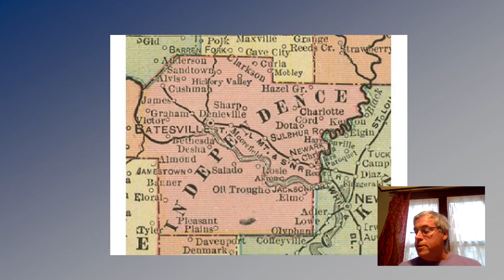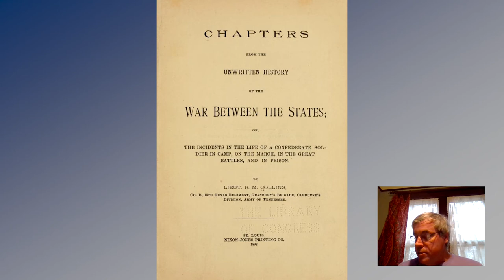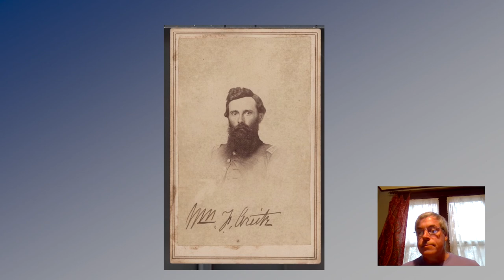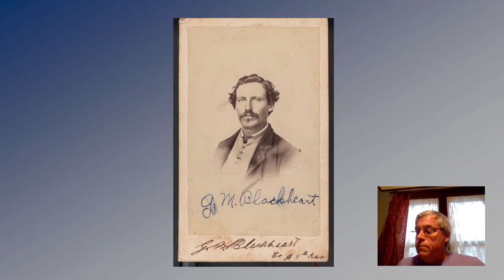"Our First Whiff of Gunpowder" - The Skirmish at Orient Ferry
CALS Adult Programming Coordinator and Civil War historian Mark Christ provides a history of the skirmish at Orient Ferry.